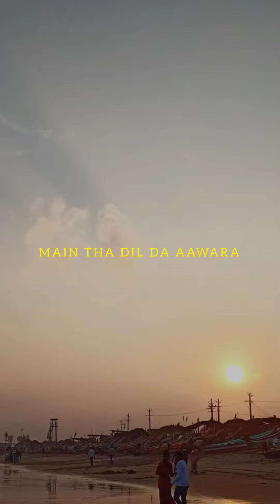Akhiyaan - @MITRAZ | Cover by Bhargav Poludasu